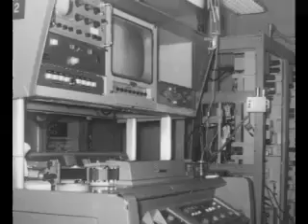The Ampex Video Cruiser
Robert W. Day:
Growing up in Depression-weary Oakland, California, Bob Day worked a variety of jobs to help the family, but he soon found he had an unusual gift for radio. Even as a young man, his rich bass voice commanded attention and his ability to "rip-and-read" with ease moved him ahead of more senior announcers.

A familiar figure in Bay Area radio during the 1950s, he hosted KGO-TV's "San Francisco Sketchbook," and later the popular "Success Story" series on live television. After that show's Ampex episode, he was lured away from broadcasting to introduce the video tape recorder with a nationwide tour in the "Ampex Video Cruiser," a 40-ft custom bus with cameras, the video tape machine, a crew of ten people and five-thousand vacuum tubes.

As the voice of Ampex, Bob Day continued as corporate story-teller, using television produced on video tape -"teleproduction"- on and off the Ampex campus for the next 35 years. Many of today's production techniques were pioneered a quarter-century ago by Day trying to tell a fresh story in the competition- charged cauldron of NAB's four-day grind. Techniques such as interactive video, quick-cut editing, synchronized multi-screen presentations... were pioneered in analog with just a typewriter, a stopwatch and what George Bush would later call "the vision thing!"

His brand of story-telling, which began on radio as just a voice in the dark, went on to illuminate television's transition from "staged" to "stored" images. It is widely acknowledged that Bob Day's work influenced other creative minds to enrich the vocabulary of video production.

On June 28, 1994, he died peacefully in his sleep. He was a loyal friend, a good guy who suffered fools with compassion. He never missed a cue and he always knew his lines.